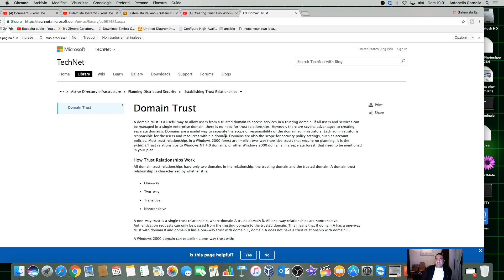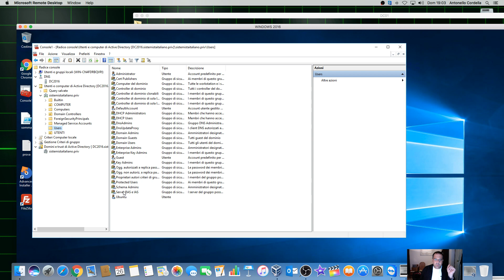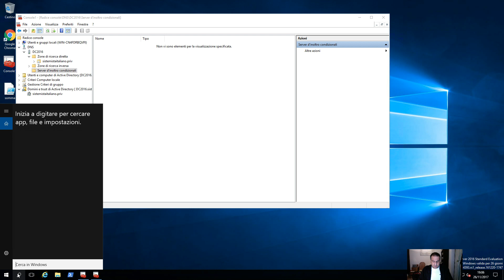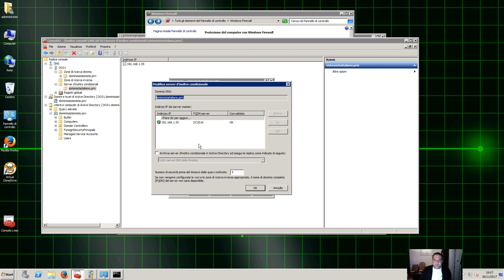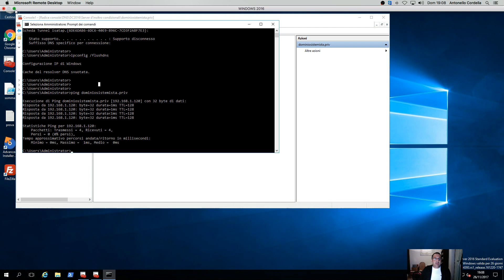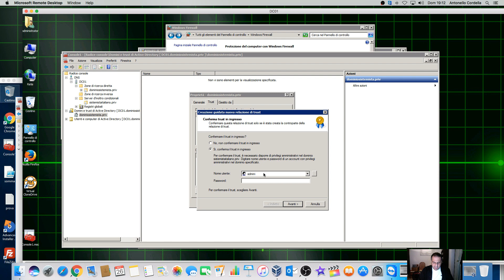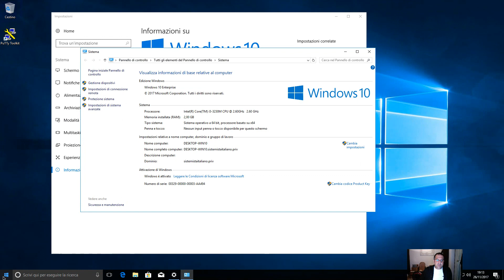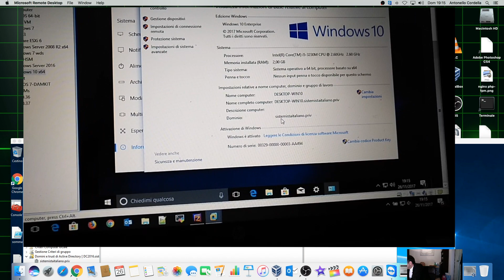[WINDOWS] - #75 Relazione di Trust tra 2 domini Active Directory su Windows Server 2016